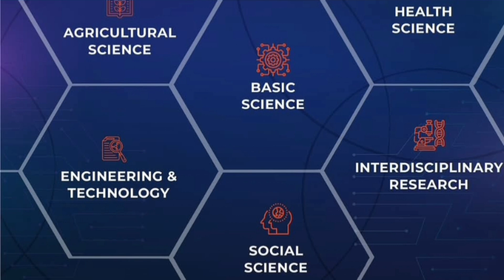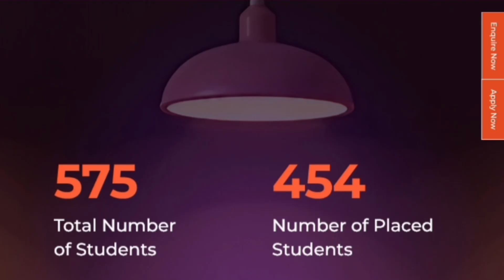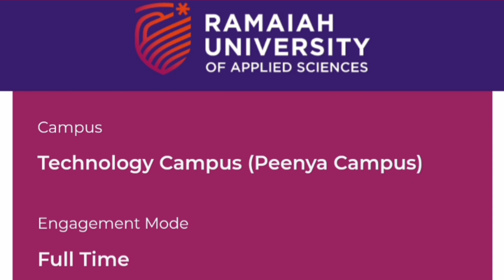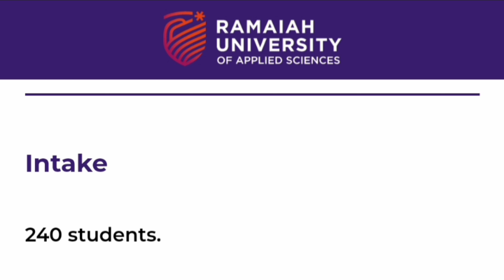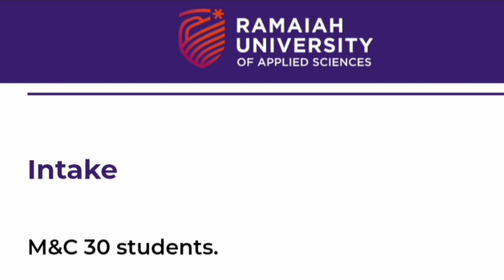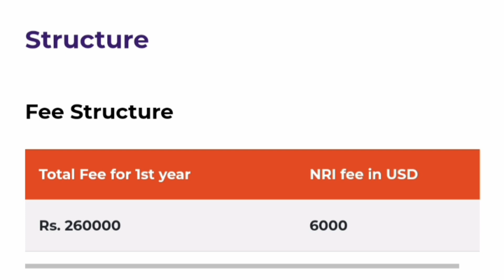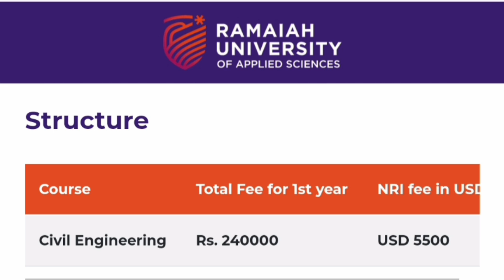Ramaiah University Bangalore|MS Ramaiah institute of technology|MSRIT|Ramaiah college|fees|campus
Is Ramaiah University Worth the Fees? placement, admissions 2025, MSRIT Bangalore, Ramaiah college
Is Ramaiah University Worth The ₹20 Lakhs Fees?
ms ramaiah university of applied sciences, ramaiah university of applied sciences fees, ramaiah university of applied sciences campus, ramaiah university of applied sciences review, ms ramaiah university of applied science
m s ramaiah university
ramaiah university of applied sciences cut offs
ramaiah university of applied science
m s ramaiah university of applied science
msruas bangalore
best engineering colleges in bangalore,top engineering colleges in bangalore
top 5 engineering colleges in bangalore,top colleges in bangalore
private universities in bangalore
top 10 private universities in india
top 10 private engineering colleges in india,private engineering colleges in india
ms ramaiah university bangalore
ramaiah college bangalore,
msrit bangalore hostel
ms ramaiah engineering college bangalore
msrit college bangalore
ramaiah institute of technology bangalore
msrit bangalore campus tour
rit bangalore
ruas bangalore review
ruas bangalore courses
Is MSRIT Bangalore: MS Ramaiah institute of Technology the BEST Engineering College in India?
Is MS Ramaiah the BEST Engineering College in India?
MS Ramaiah Institute of Technology Bangalore | MSRIT | Ramaiah college review |  placements | fees
MSRIT bangalore review|Ramaiah college|MS Ramaiah institute of technology|campus|placements|fees|fee
msrit bangalore
ramaiah college bangalore
msrit bangalore cut off
msrit college bangalore
msrit bangalore hostel
rit bangalore
ramaiah medical college bangalore
ms ramaiah institute of technology bangalore campus tour
best engineering college in bangalore
kcet top 20 engineering college
top 20 engineering colleges through kcet
top 10 engineering colleges in karnataka branch wise
college tuber
best colleges in bangalore for engineering
 ramaiah institute of technology, ms ramaiah institute of technology
ms ramaiah institute of technology bangalore, best engineering colleges in bangalore
comedk cutoff, comedk round 3 cutoffs
direct admission in msrit
msrit bangalore hostel, msrit cse placements
msrit lateral entry, ramaiah institute of technology bangalore hostel
bms college of engineering, ramaiah college bangalore
top engineering colleges in bangalore
ms ramaiah hostel
ms ramaiah institute of technology campus, ms ramaiah institute of technology bangalore campus tour
m s ramaiah institute of technology, ms ramaiah institute of technology ranking, ramaiah institute of technology review
ms ramaiah institute of technology fest
ramaiah institute of technology placement, msrit campus tour
direct admission in bmsce
 bmsit
msrit freshers party
msrit review
deca msrit
msrit fest
msrit fees
msrit hostel tour
msrit cutoff
 msrit ranking
msrit management quota fees
msrit kcet
msrit life
 msrit or bms
msrit campus
rvce vs msrit
 msrit college review
msrit college
 msrit vs bmsce
 msrit orientation
msrit mca,
 nss msrit
 fun msrit
edc msrit
msrit cse
msrit ece